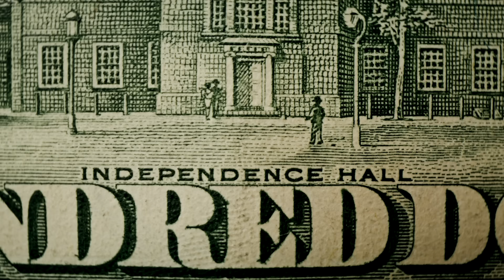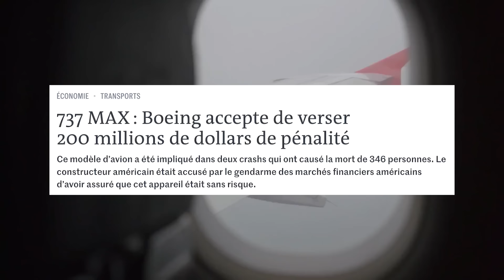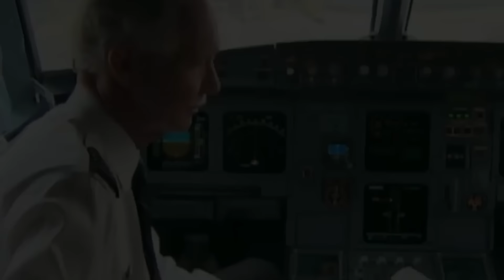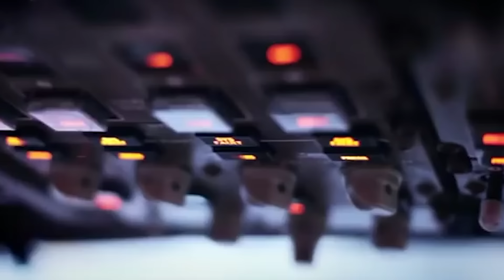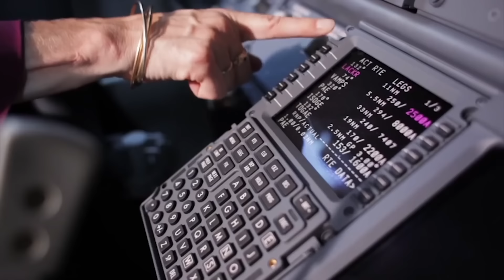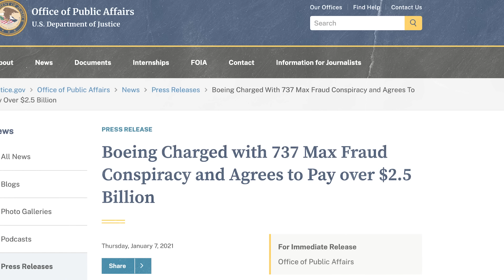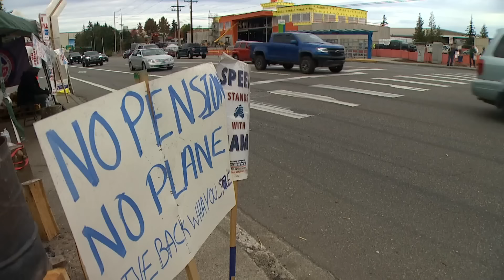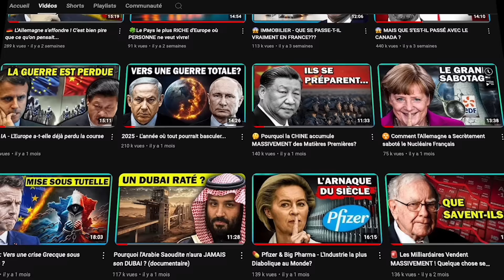✈️ SCANDALE BOEING - MAIS QUE S'EST-IL VRAIMENT PASSÉ ?!? (Documentaire)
🚨 Rejoindre la communauté Gratuitement 🚨

00:00 Introduction
02:28 La culture de la sécurité
03:43 La série noire
05:37 Petit morceau d’histoire
07:00 Viser la lune
11:57 La révélation
13:55 No Boeing !
16:07 Se relever ?

Dans cette vidéo, nous décortiquons la chute vertigineuse de Boeing, géant de l'aéronautique devenu symbole d'une industrie sacrifiant la sécurité sur l'autel du profit. De son ascension fulgurante à sa série noire d'accidents, découvrez comment la culture de l'excellence a cédé la place à une obsession financière.

Nous analysons les conséquences dévastatrices de cette transformation, des crashs tragiques aux récentes défaillances techniques, en passant par les enquêtes en cours et les défis colossaux auxquels l'entreprise fait face. Une plongée fascinante dans les coulisses d'un fleuron industriel en péril, qui soulève des questions cruciales sur l'avenir de l'aviation et la responsabilité des géants industriels.